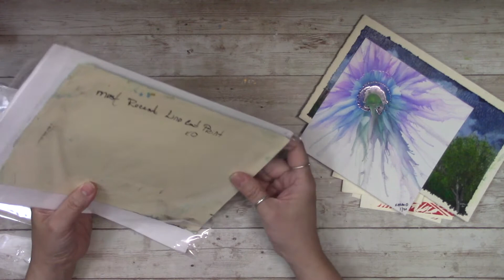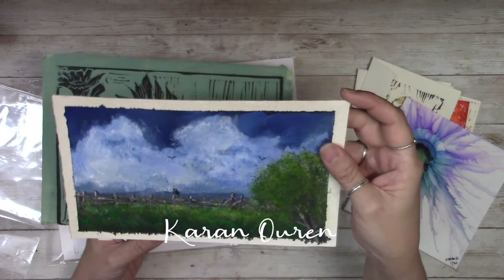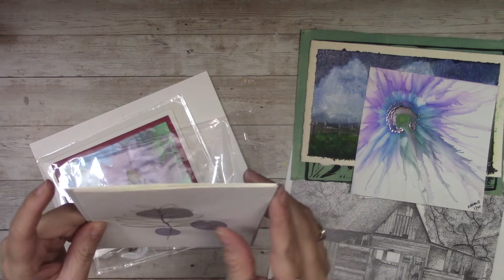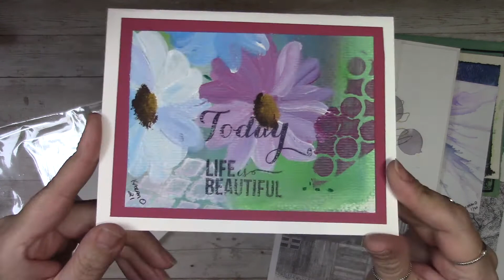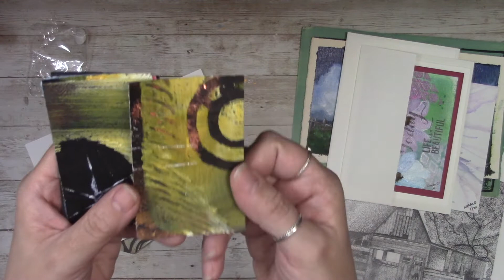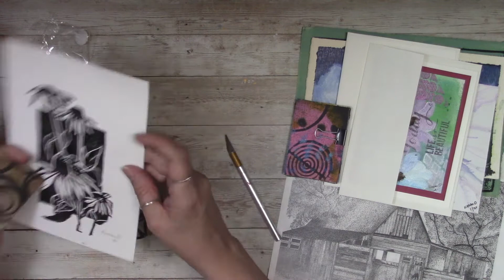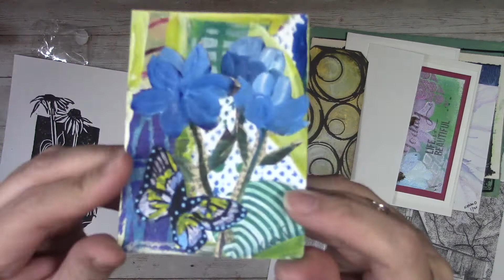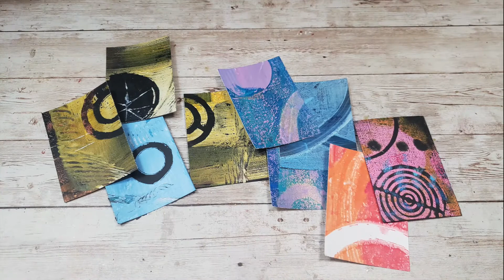Happy Mail, Beautiful Art from Karan Ouren